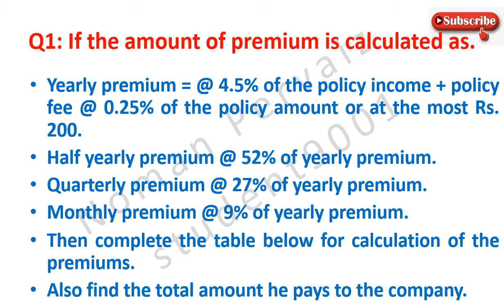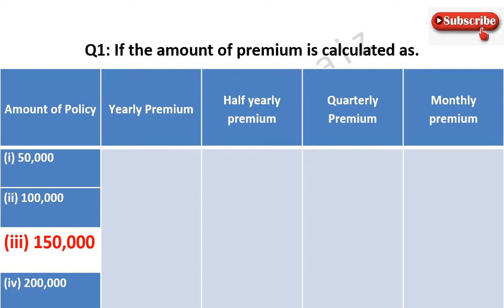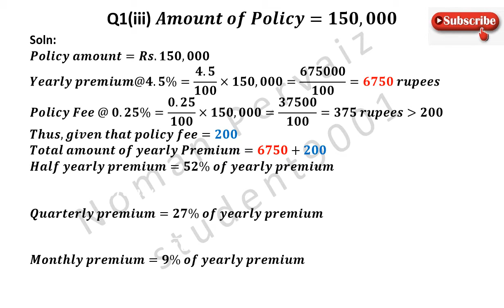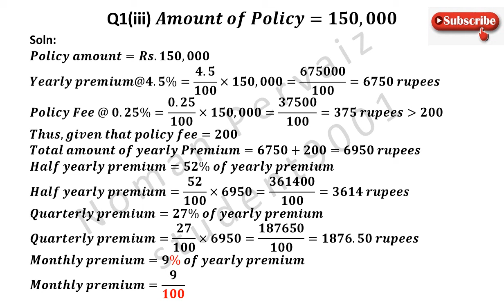9th General Math Exercise 4.4 Question 1|| Part iii || class 9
9th,class,general group,mathematics,exercise 4.4,question 1, part iii,9th general math exercise 4.4 question 1

We are going to solve question number 1 of 9th class Math, General group, exercise four point four.
Question number one is, If the amount of premium is calculated as, first point is yearly premium is equal to at the rate of four point five percent of the policy income plus policy fee at the rate of zero point two five percent of the policy amount or at the most rupees two hundred. Second point is half yearly premium at the rate of fifty two percent of yearly premium. Third point is quarterly premium at the rate of twenty seven percent of yearly premium. Fourth point is monthly premium at the rate of nine percent of yearly premium. Fifth point is then complete the table below for calculation of the premiums. Last point is also find the total amount he pays to the company.
This is the table given to us. And we will solve part three by using value of one hundred and fifty thousand.
Let see its solution. Here we write all the values given in the question for your convenience. Let start its solution.
As policy amount is one hundred and fifty thousand. Next we will calculate the yearly premium at the rate of four point five percent.
Here we write this four point five.
Percentage sign is removed by dividing with hundred.
Multiply with policy amount which is one hundred and fifty thousand.
Now four point five is multiplied with one hundred and fifty thousand becomes six seven five triple zero.
Divided by hundred comes as it is.
Now if we divide six seven five triple zero by hundred, it becomes six seven five zero, and rupees is written with it.
Now we have to calculate policy fee at the rate of zero point two five percent, so, zero point two five is written.
Percentage sign is removed by dividing whole term with hundred.
Multiplied by policy amount which is one hundred and fifty thousand.
Zero point two five is multiplied with one hundred and fifty thousand, becomes three seven five double zero.
If we divide three seven five double zero by hundred, then it becomes three seven five and rupees is written with it.
This three seventy five is greater than two hundred, and now look at question number one which is given below, point number one says that policy amount or at the most rupees two hundred so, we need to write two hundred instead of three seventy five.
Thus, given that policy fee is equal to two hundred.
Here we need to calculate total amount of yearly premium, which is equal to yearly premium plus policy fee, so we write six seven five zero which is yearly premium plus, two hundred which is policy fee.
Six seven five zero plus two hundred becomes six nine five zero, and rupees written with it.
Now, we need to calculate half yearly premium, which is equal to.
Fifty two is written as it is.
Multiplied with total amount of yearly premium, which is six nine five zero.
Fifty two is multiplied with six nine five zero, becomes three six one four double zero.
Now if we divide three six one four double zero by hundred, then it becomes three six one four, and rupees is written with it.
Here we need to calculate quarterly premium, which is equal to.
Twenty-seven is written as it is.
Twenty seven is multiplied with six nine five zero, becomes one eight seven six five zero.
Now if we divide one eight seven six five zero by hundred, then it becomes one eight seven six point five zero, and rupees is written with it.
Here we need to calculate monthly premium.
Which is equal to, nine is written as it is.
Nine is multiplied with six nine five zero, becomes six two double five zero.
Now if we divide six two double five zero by hundred, then it becomes six two five point five zero, and rupees is written with it.
Hence this is our answer.